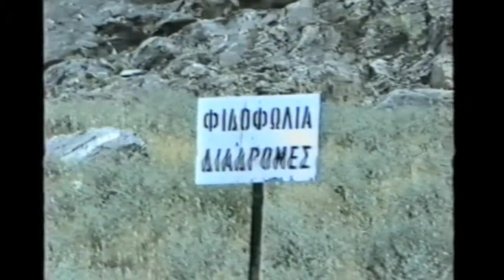Συνάντηση ορειβατών κεντρικής Ελλάδος 1989 (TV Δήμου Λαρισαίων)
Τηλεοπτική εκπομπή του Δήμου Λαρισαίων "ΣΤΑ ΓΗΠΕΔΑ ΤΗΣ ΠΟΛΗΣ ΜΑΣ"  Συνάντηση ορειβατών κεντρικής  Ελλάδος
28 Μαΐου 1989 .   TV  Δήμου Λαρισαίων